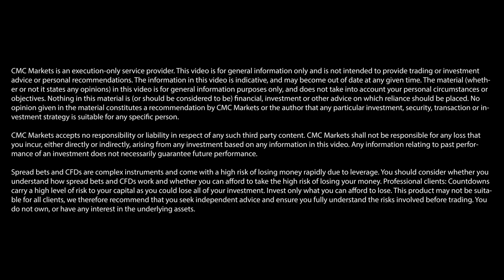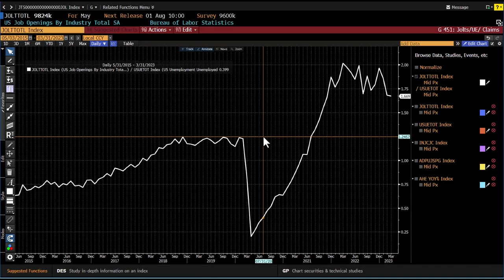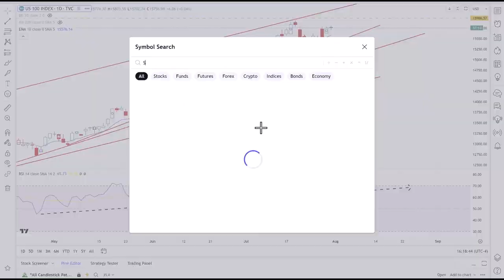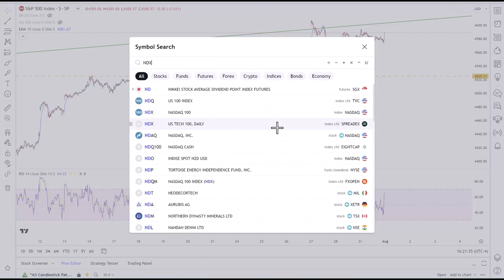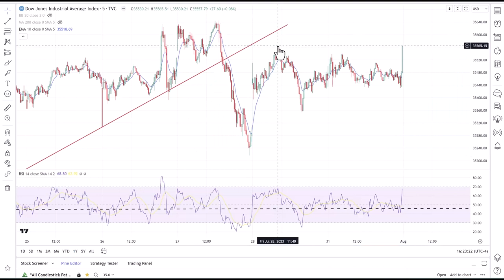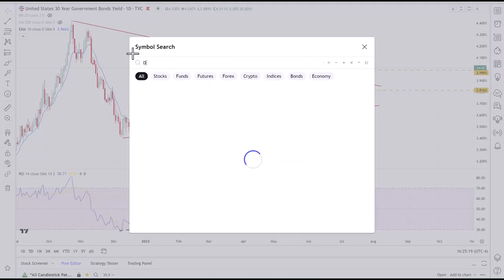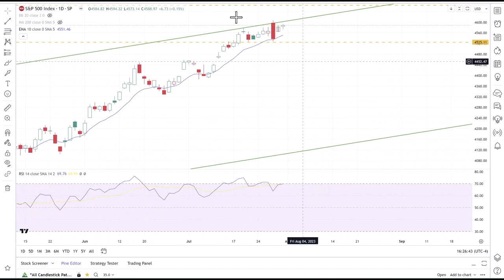US markets await JOLTS and ISM data | Michael Kramer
“This week is going to present a lot of economic data that could be very influential on markets,” says Michael Kramer of Mott Capital Management. Ahead of two key monthly reports – the US job openings and labour turnover survey (JOLTS) and the Institute of Supply Management’s (ISM) manufacturing purchasing managers’ index (PMI) – Michael looks at where the S&P 500, Dow Jones, Nasdaq 100 and oil prices may be heading.